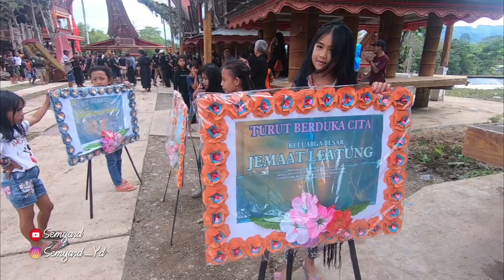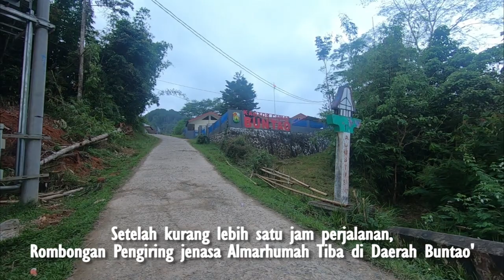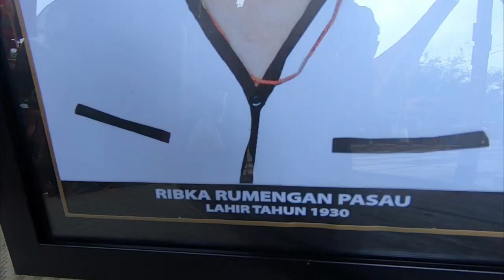P.3 RAMBU SOLO' Ne' Tovan dan Ne' Jefri Leatung Sangalla Part 3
Rambu Solo' adalah Salah satu Ritual Adat Tana Toraja.
Rambu Solo'  merupakan upacara adat kematian masyarakat Tana Toraja yang bertujuan untuk menghormati dan menghantarkan arwah orang yang meninggal dunia menuju alam roh, yaitu kembali kepada keabadian bersama para leluhur mereka di sebuah tempat peristirahatan.

Ritual Rambu Solo' Juni 2019 kali ini di adakan di Leatung Sangalla, Tana Toraja. Prosesi upacara ini di lakukan untuk kedua Almarhumah Bersaudara Ribka Rumengan Pasau’ (Ne' Tovan) dan Helena Limbu Rumengan (Ne' Jefry)

Turut berduka buat keluarga.

Prosesi adat Rambu Solo' inilah yang sangat di nantikan oleh wisatawan-wisatan lokal maupun Manca Negara. Biasa di adakan di Pertengahan tahun.

Nah silahkan melihat Ritual Ma'pasilaga Tedong antara Tim Persiba vs TIM Tondon, Joker vs Lojo di hari dan tempat yang sama disini

Terimakasi sudah menyaksikan.
jangan lupa supornya ya.